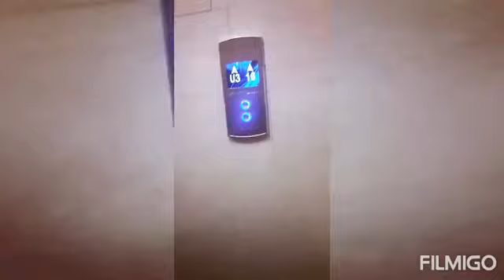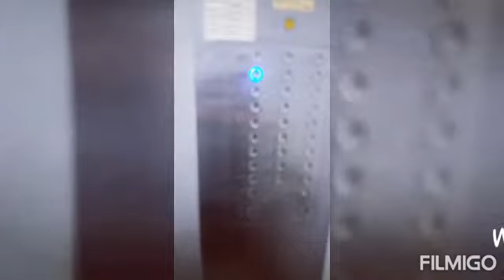A day in my life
Waiting for  owwa and assessment